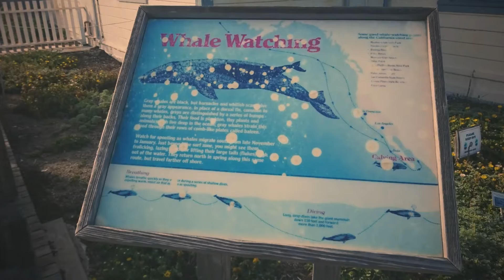Один день в Калифорнии mash-up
Mountain View downtown, Yosemity, on the road again